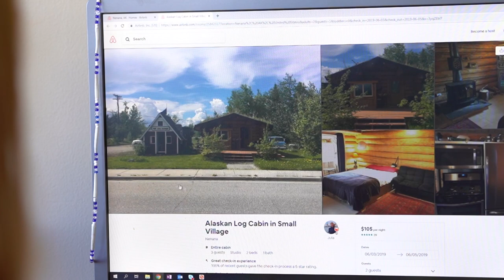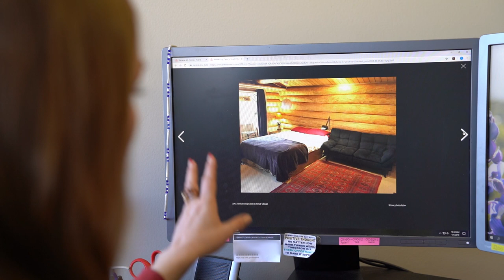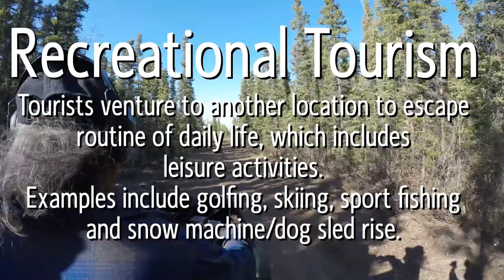An Introduction to Rural Air BNB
Join Renee Linton, TCC's Rural Economic Development Specialist, and Julia Hnilicka, an AirBNB host from Nenana, as they talk about the benefits of hosting an Air BNB in rural Alaska!

Filmed by Rachel Saylor and Adam Demientieff
Edited by Rachel Saylor